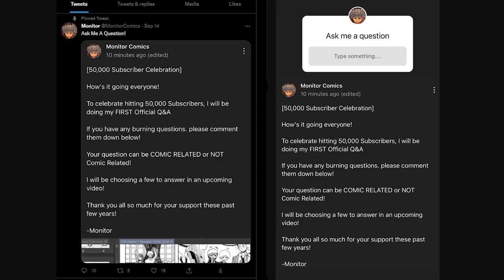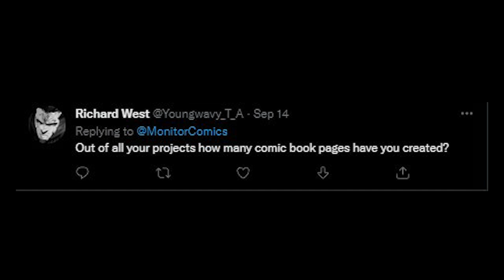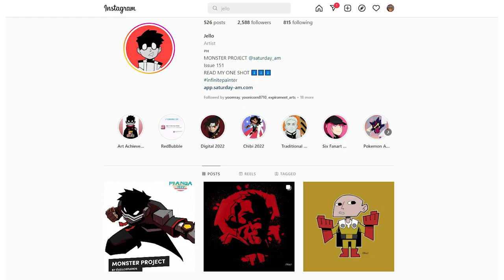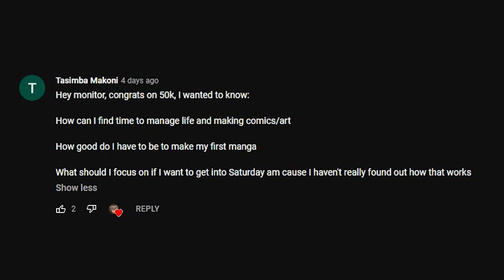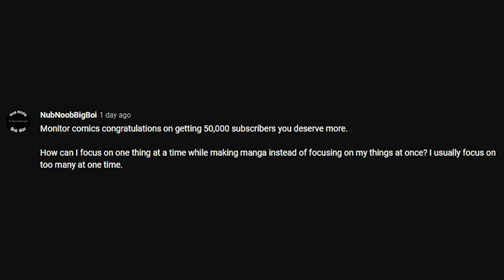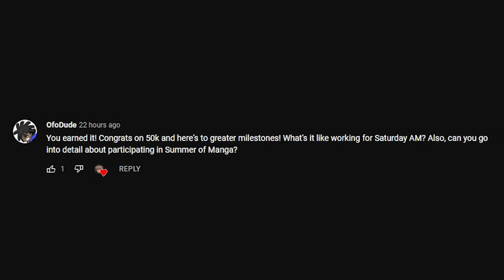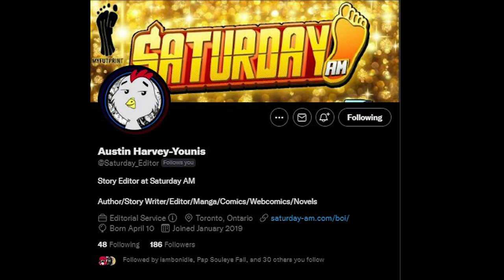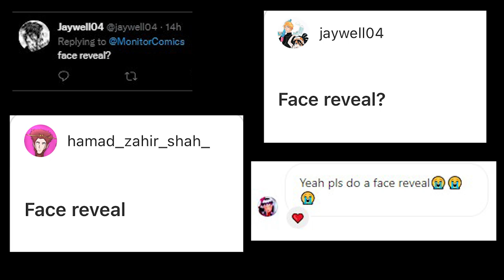Can Foreigners NOT From Japan Become Professional Manga Artists / Mangaka?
I will be answering YOUR QUESTIONS about becoming a PROFESSIONAL Comic Artist, Mangaka, and Webtoon Original Creator! We will talk about GETTING INTO MAKING COMICS, Self-Publishing VS Traditional Publishing, My FAVORITE Anime & Manga Series, and my experience working for SATURDAY AM

►TIMESTAMPS
0:00 Introduction
0:43 Why Did I Start The Monitor Comics YouTube Channel
2:00 How Old Is Monitor Comics?
2:16 Where Is Monitor Comics From?
2:25 Favorite Snack?
2:33 How Did Monitor Comics Start Making Manga
3:01 FIRST Comic/Manga By Monitor Comics
3:30 When Did Monitor Comics Start Taking Art Seriously?
3:45 How Many Comic Book Pages Has Monitor Comics Made?
5:17 How To Keep Your Passion For Art Alive?
5:47 How Long Does It Take To Draw ONE Manga Page?
6:00 How To Make Manga When You Work A 9 To 5 Job?
7:48 What Inspires Monitor Comics To Make Manga?
8:20 How GOOD Do You Need To Be To Make Comics/Manga?
8:46 Favorite Japanese Mangaka To Study?
8:57 Biggest ART STYLE Inspirations?
9:13 Artists That Inspire Monitor Comics?
9:22 Monitor Comics FAVORITE Anime & Manga
9:43 What GENRE Of Manga Does Monitor Comics Like To Read?
10:02 How To Work On A Comic Without Getting Burnout?
10:31 Script Writing VS Outlines
10:59 Should You Work On MORE THAN ONE Comic/Manga?
11:26 What To FOCUS ON When Making Manga?
11:58 How To Get Your Comic/Manga PUBLISHED?
12:08 Do You NEED A Comic/Manga PUBLISHER?
13:18 PITCHING PROCESS For Publishing Comics/Manga
14:01 Saturday AM Summer Of Manga
15:09 Favorite Manga From Saturday AM, PM, Brunch, & Afternoon
15:21 Editorial Process In SATURDAY AM
16:30 How To Get PUBLISHED With Saturday AM
17:11 Future Mangaka From America
17:54 Monitor Comics VTUBER Model
19:06 Monitor Comics FACE REVEAL

►COMMISSION INFORMATION:
1) If you would like original art/fanart drawn by me, then please head on over to my Instagram account and shoot me a direct message!
2) On my Instagram Highlights, titled: Commissions, you will find all of my guidelines and prices! I am willing to draw most things, this is just a formality!